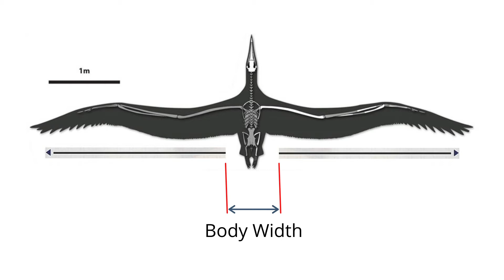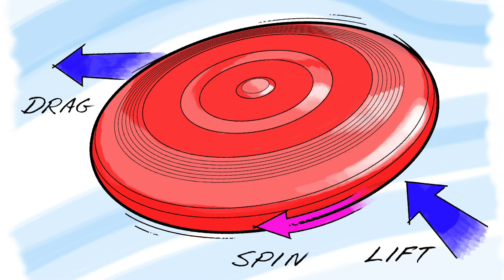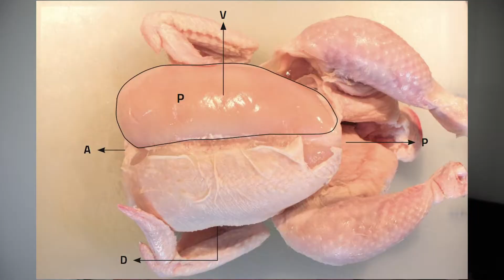Why Can't Chickens Fly?